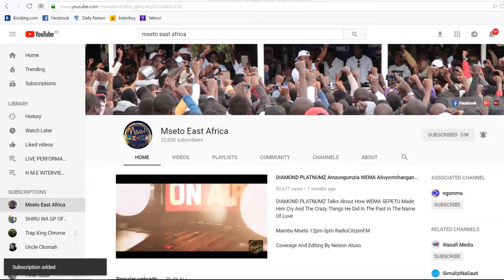Hypeman Of The Year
Hypemasta Kavalier won Kenyan Coast Music Award as the Hypeman Of The Year 2018 at Lambada Mombasa. The win came with a scandal that led Willy M Tuva to interview the Energetic Hypemasta Kavalier.